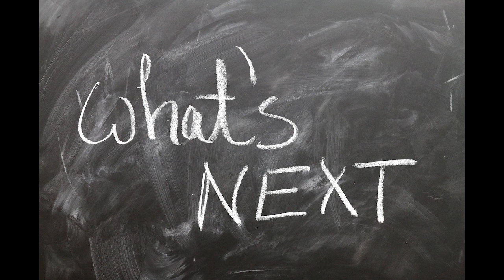DARLING YOU FUTURE HOUSE MUSIC NO COPYRIGHT